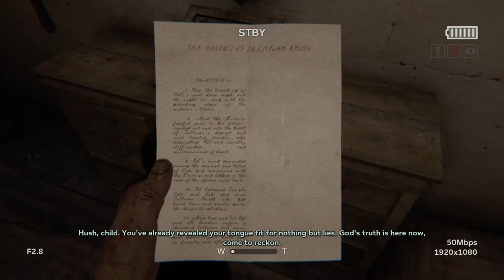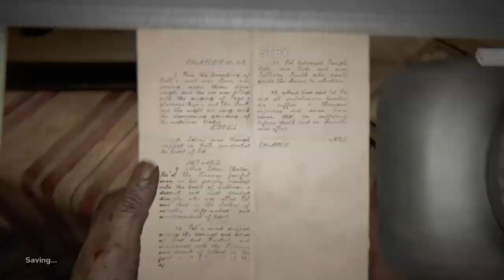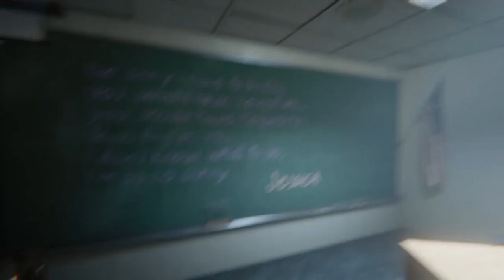Nieuwe bro en dying light?! - Outlast 2 #2